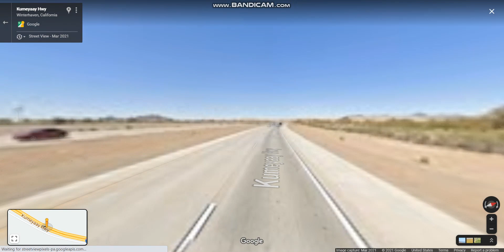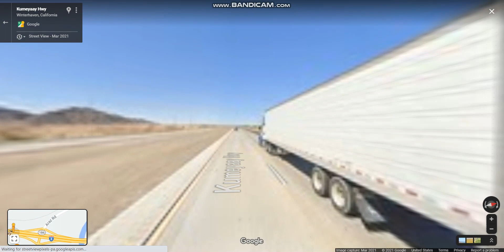Interstate 8 - California (Exits 172 to 166) westbound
Interstate 8 travels through the San Diego metropolitan area before it traverses the Cuyamaca Mountains and providing access through the Imperial Valley, including the city of El Centro.